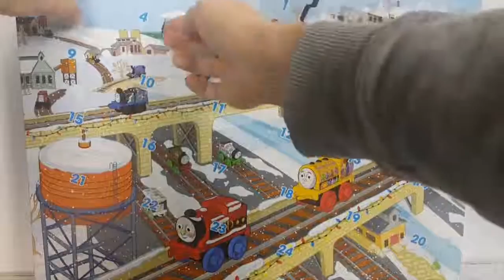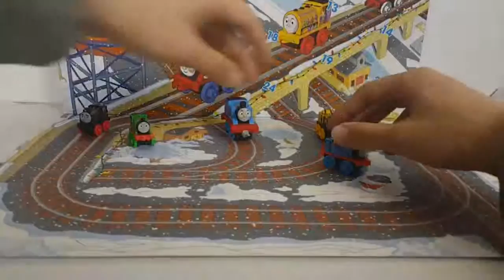Thomas and Friends Toys Minis Advent Calendar Trains Surprise for Children Day 4